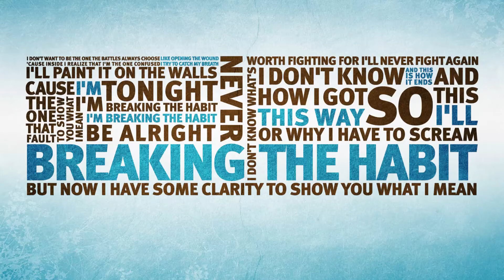Breaking The Habit - Linkin Park cover (MECQ cover)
ALL RIGHTS TO THE OWNER OF THE SONG!!!

Tribute to one of my fave bands of all time!! And of course to the late Chester Bennington!!!